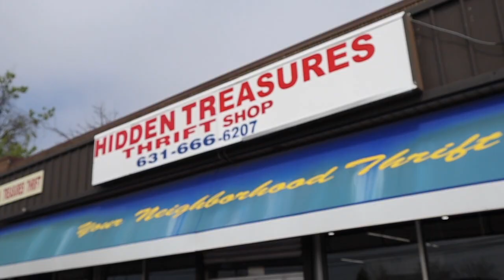TRIP TO THE THRIFT || THRIFT OUTFIT CHALLENGE|| ( MY FRIENDS ARE ED)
SC: uaguyzer